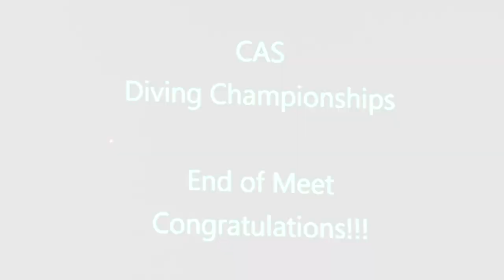Trinity CAS Diving Championship 2020 Highlights